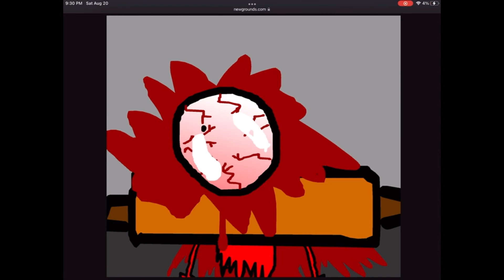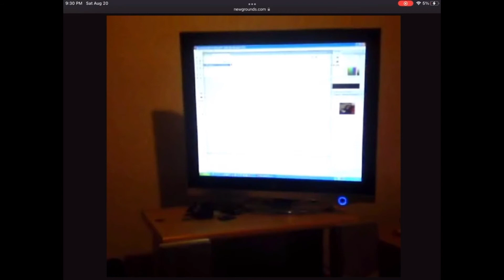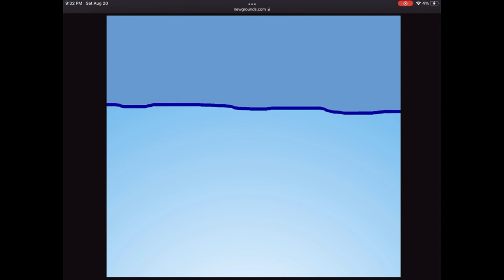Elmo Dies The Game 2 All Deaths